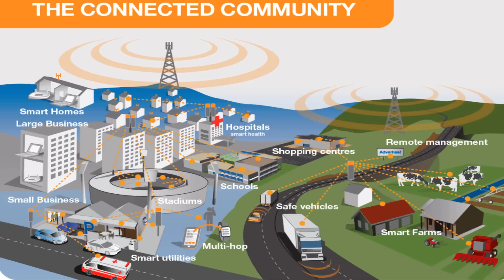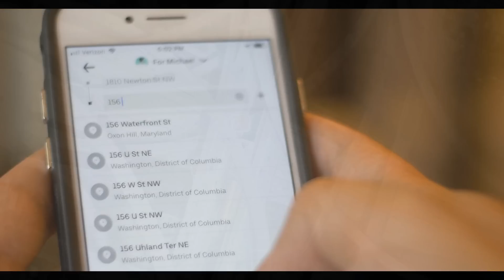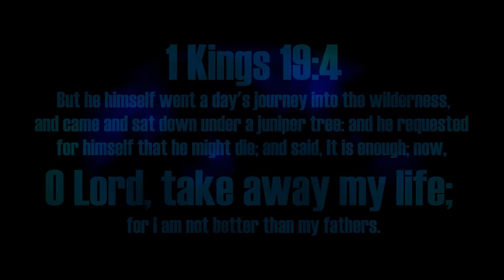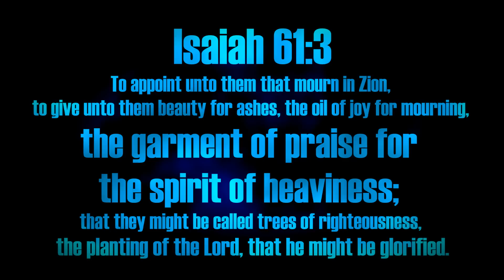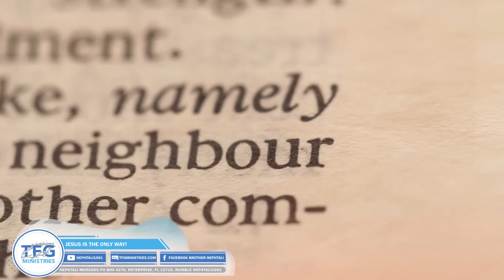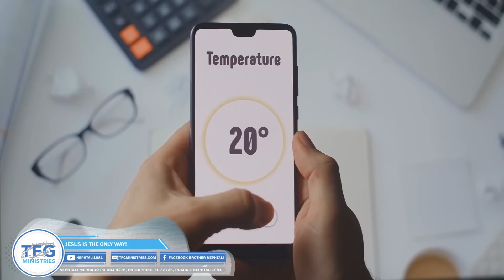Smart Cities SURVIVAL - Dystopia's Effects On Humanity!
➟ Consider supporting us ALSO LOOK!!!  THESE OTHER DOCUMENTARIES!